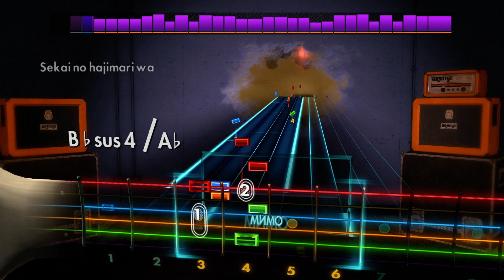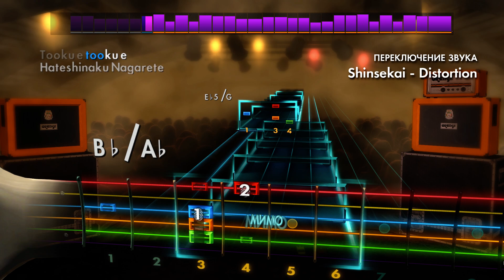🎸ACIDMAN - Shinsekai | E Standard | Rocksmith 2014